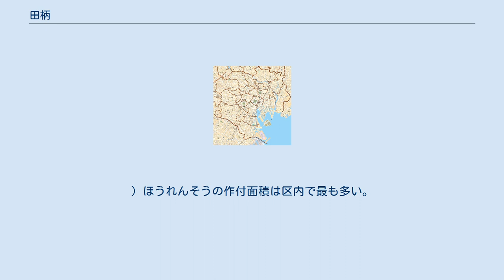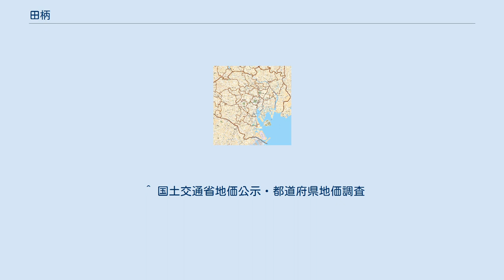田柄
日本 」 東京都 」 練馬区 」 田柄 田柄（たがら）は、東京都練馬区の町名。
現行行政地名は田柄一丁目から五丁目。
 練馬区の北部に位置する。
北部は光が丘、板橋区赤塚新町、東部は練馬区北町、南部は春日町、西部は光が丘とそれぞれ接する。
 2017年（平成29年）12月1日現在の世帯数と人口は以下の通りである。
 住宅地の地価は、2015年（平成27年）1月1日の公示地価によれば、田柄2-35-20の地点で38万2000円/m2となっている。
 旧・武蔵国豊島郡上練馬村小名上田柄。
田柄という地名は古くから存在した。
上練馬村と下練馬村にまたがり、区別のため上練馬側は上田柄といい現在の光が丘のあたりまで、下練馬川端も田柄といい現在の北町の自衛隊練馬駐屯地あたりまでを指す広大な範囲であった。
 上田柄は東田柄・中田柄・西田柄・前田柄・北田柄・田柄谷（たがらや）・田柄久保（たがらくぼ）といった字に分かれていた。
1932年（昭和7年）の板橋区成立時に練馬田柄町となり、1949年（昭和24年）1月1日に冠を外して田柄町となった。
1967年（昭和42年）10月1日に住居表示を実施して現行の田柄一丁目から五丁目となった。
 地名の由来は不明。
 （2000年（平成12年）2月1日現在、「練馬区統計書平成17年版 農業センサス」より。
なお、ここに掲載したのは農業集落名が「田柄町」となっている農家である。
）ほうれんそうの作付面積は区内で最も多い。
経営耕地面積が1632aとなっているように区内では比較的広い農地を抱えている（32集落中第5位、区内全体の約6%）ものの、宅地化の影響で農業は縮小しつつある。
 ^ “練馬区統計書 - 町丁別土地面積、気温、降水量の推移、住民基本台帳による世帯数と人口など”. 練馬区 (2016年10月1日). 2018年1月4日閲覧。
 ^ a b “世帯と人口（人口統計） - 町丁目別”. 練馬区 (2017年12月5日). 2018年1月4日閲覧。
 ^ “区立小中学校　学区域一覧”. 練馬区 (2019年4月1日). 2020年4月20日閲覧。